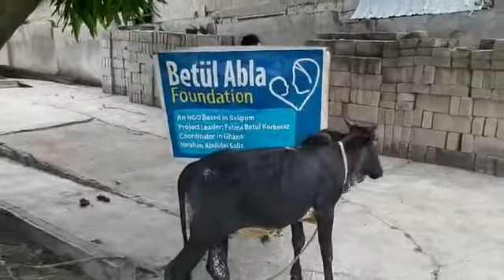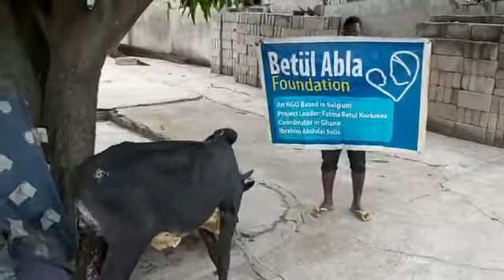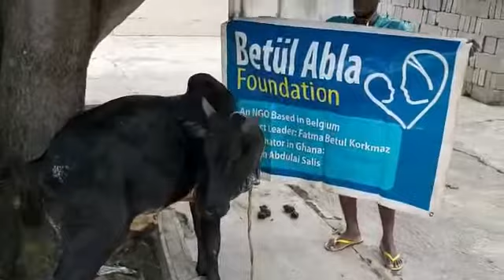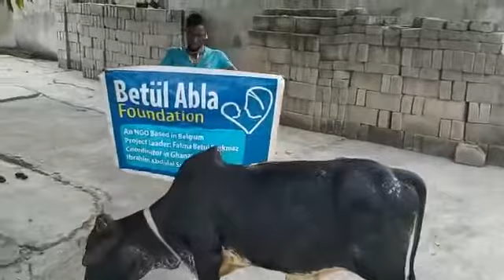Betülabla FOUNDATİON ghana corona VİRUS için kesilen büyükbaş hayvanımız İşte isimler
27/3/2020 ( project Corona)
 4 BÜYÜKBAŞ hayvanımız
3 Afrika ülkesinde 🇬🇭🇳🇬🇨🇮
KESİLİP DAĞITILDI.
Rabbim kurbanınızı kabul etsin.
Betülabla foundation 🇹🇷🇨🇮🇬🇭🇳🇬
1) tuğce acer
2) nisa özkan
3) Kaan
4) atakan
5) ata Güngör
6) ata Güngör
7)Hakime Altinok
8)Hakime altınok
9) hakime altınok
10)fame (hayırlı kazançlar yeni dükkan)
11)sevda öksüz
12)sevda öksüz
13)sezer duran & Ebru kızılgöz
14)Şura MOLA
15)Hamza eryürük
16) Hamza eryürük
17)Ramazan ERİŞTİ
18) ramazan ERİŞTİ
19)ayaz selim koç
20) ayaz selim koç
21)zeynep
22) satı yılmaz
23) ayten & Feyzullah cansever
24)Eslem aslan (akika)
25)kemal zakir
26)fadime yılmaz
27)aysel çiftci ve ailesi
28)Selda Demir No matter how strong
we are
 WE NEED FOR THE POWER OF A PRAYERS ‼️
thankuuuuu for your prayers Africa 🇬🇭🇳🇬🇨🇮❤️🇹🇷

NE KADAR GÜÇLÜ OLURSAK OLALIM
BİR DUA”NIN GÜCÜNE MUHTACIZ..!

Bugün cuma namazından önce dualar başımızdaki musibetlerin DEF”i için bizler ve sizler için okundu.
4 büyükbaş hayvanımız hayvan pazarından alınıp,
 isimleriniz okunup tekbirler dualar eşliğinde  kesildi.
Bugün Tonlarca pirinç bir parça kurban etiniz ile birlikte yetim annelerine ve muhtaç kardeşlerimize
Dağıtıldı.
CORONA musibetinden kurtulmak İÇİN düzenlediğimiz 3 ülkede 🇬🇭🇳🇬🇨🇮 Dua zincirlerinin yüzüsuyu hürmetine Rabbim hayırlarımızı kabul etsin inşallah.

İyiki varsınız.
Betülabla foundation 🇹🇷🇬🇭🇨🇮🇳🇬